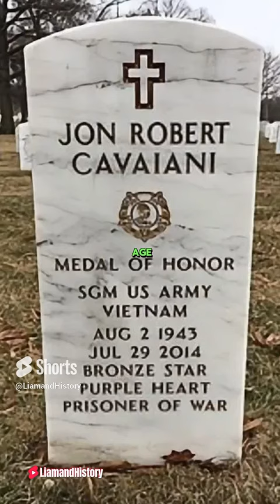Legendary Last Stand- A Vietnam Hero